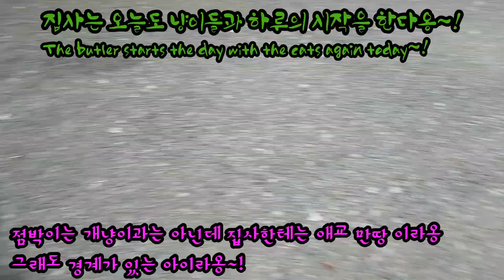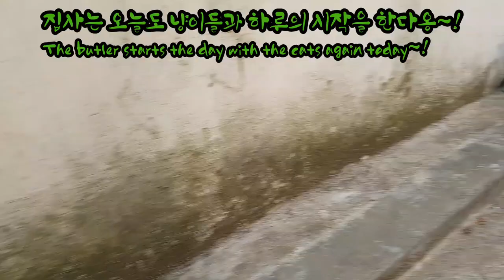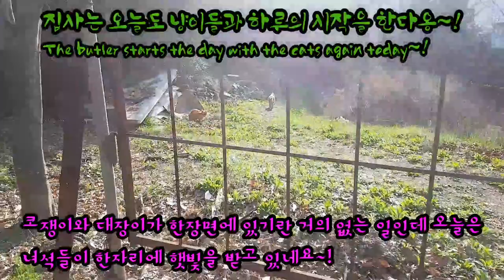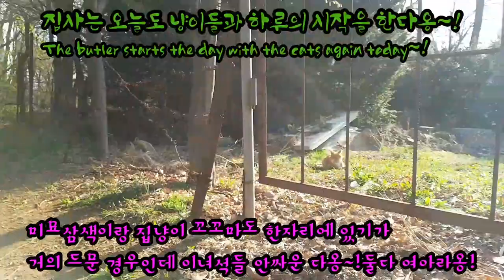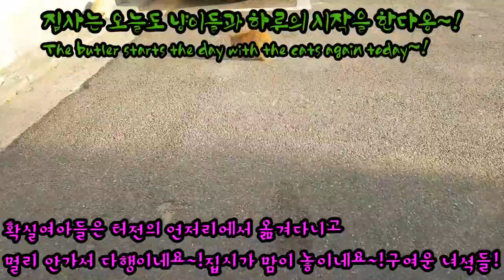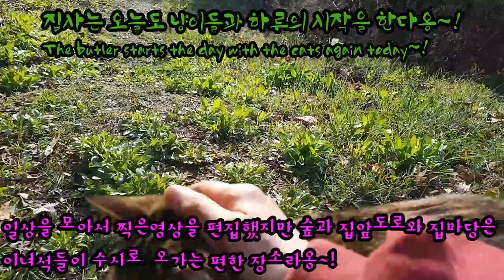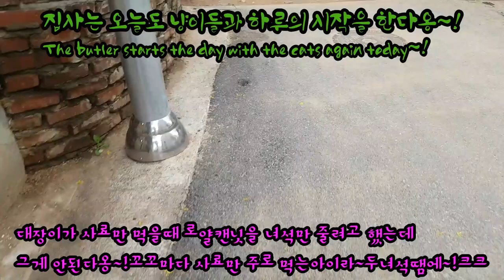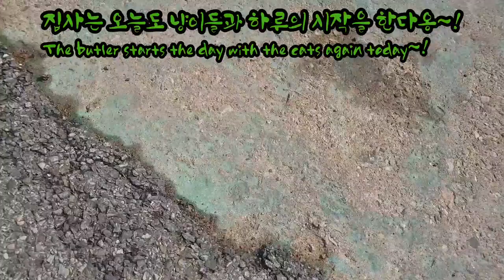길냥이들/오늘 하루도 냥이들과 함께 시작한 다옹